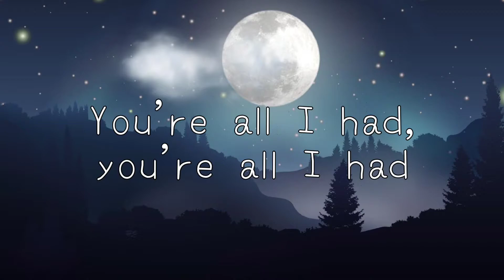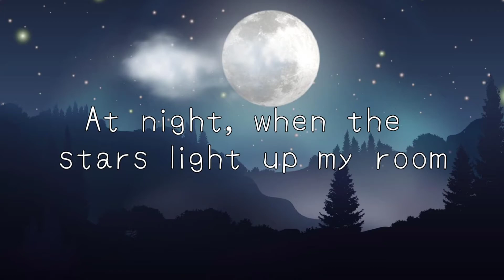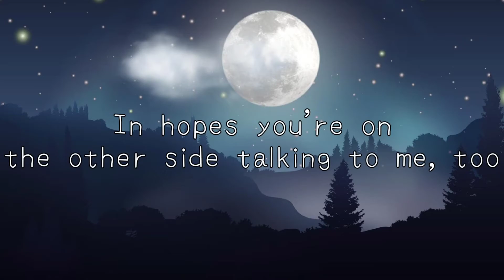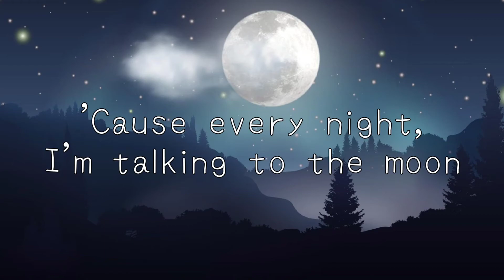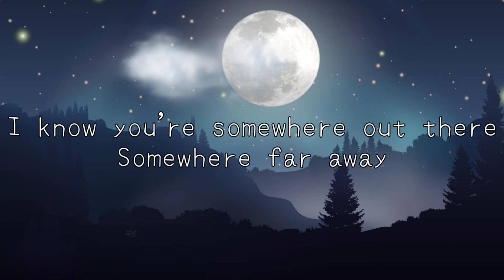Bruno Mars - Talking To The Moon (Lyrics)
Tittle 🎵 : Talking To The Moon
Singer 🎙 : Bruno Mars

Oh-oh

Oh-oh